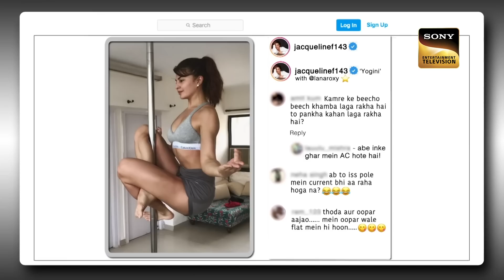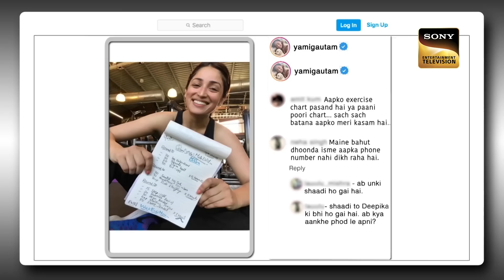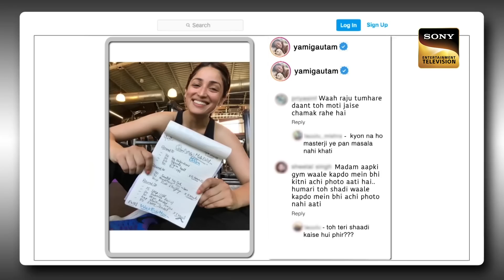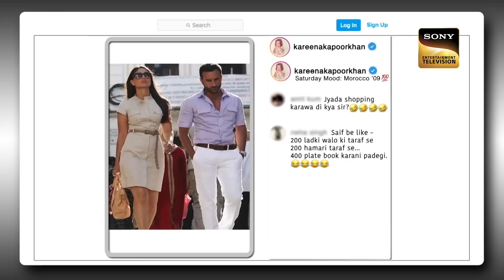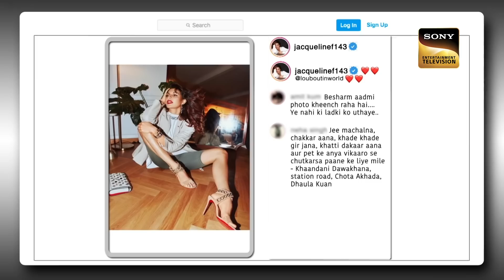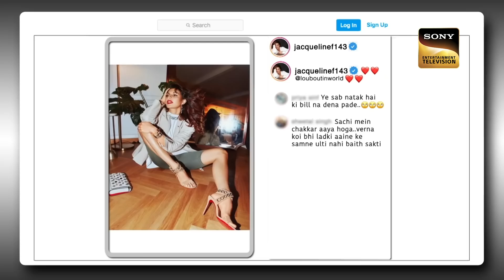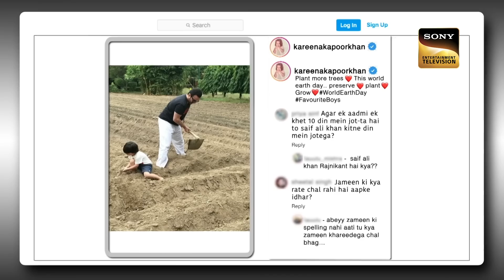Vakeel Sahab देना चाहते हैं Jacqueline को एक "Pappi" | The Kapil Sharma Show | Reloaded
Enjoy watching your favourite stars performing and entertaining everyone on The Kapil Sharma Show. Tune in to these The Kapil Sharma Show Reloaded clips and get on this laughter ride.